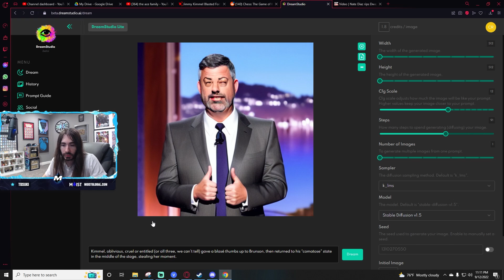Are You Feeling It Now, Mr. Krabs?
He's feeling something